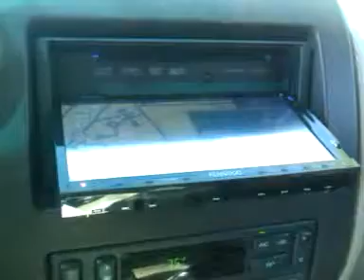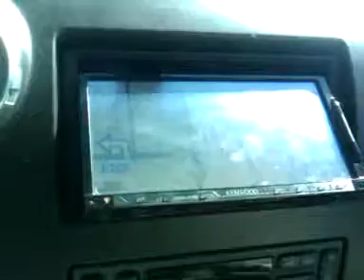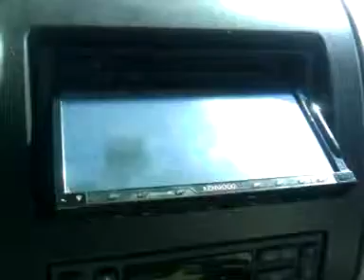Kenwood DNX-8120 Going Crazy (Third one)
Kenwood DNX-8120 Garmin Maps